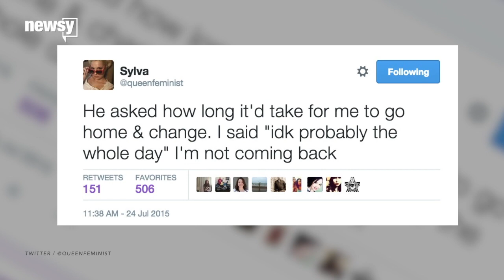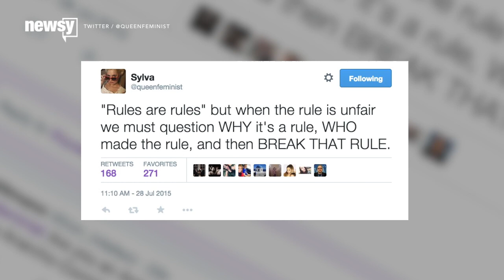Woman Says 'Revealing' Shorts Got Her Sent Home From Work - Newsy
A J.C. Penney employee said she was sent home after wearing J.C. Penney shorts to work. The retailer said it has a "no shorts" policy.